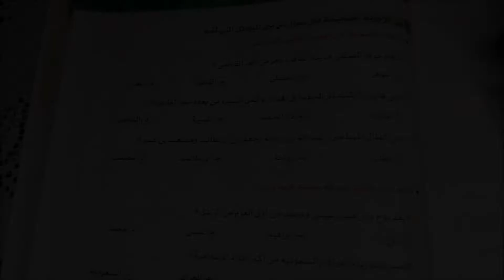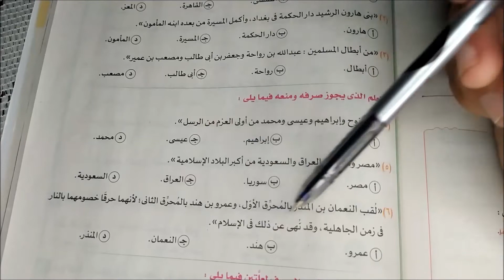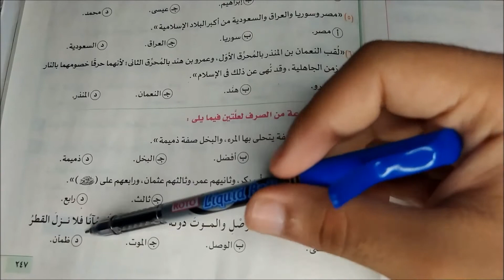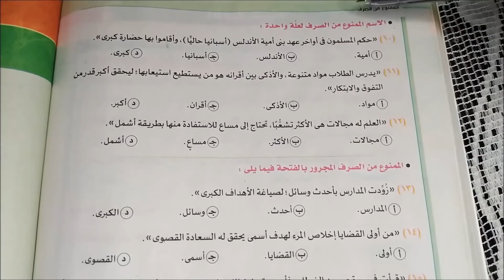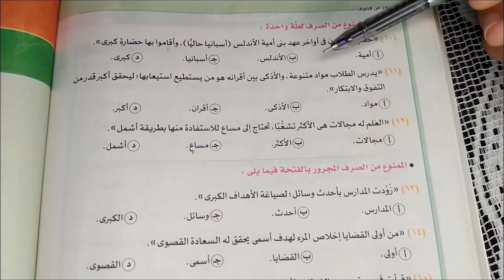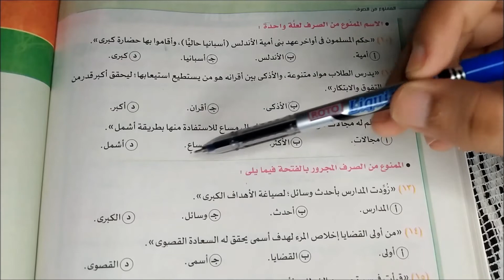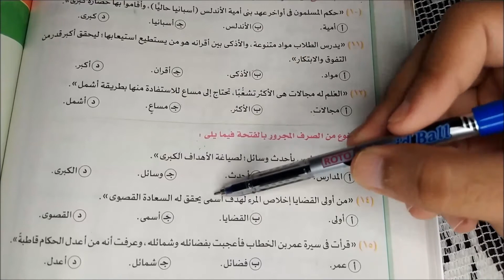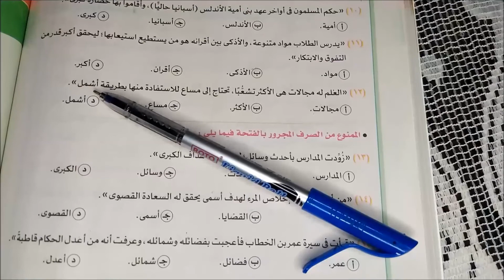تدريبات على الممنوع من الصرف بالنظام الجديد - ثانوية عامة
تدريبات من كتاب الامتحان على الممنوع من الصرف للصفوف الثانوية بالنظام الجديد.

شرح الممنوع من الصرف